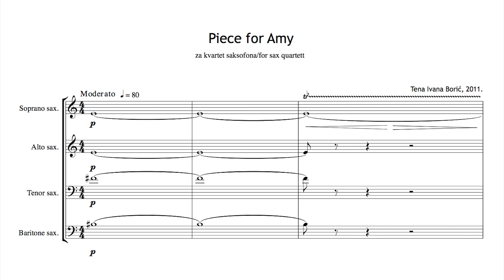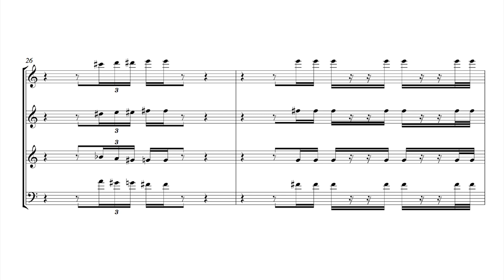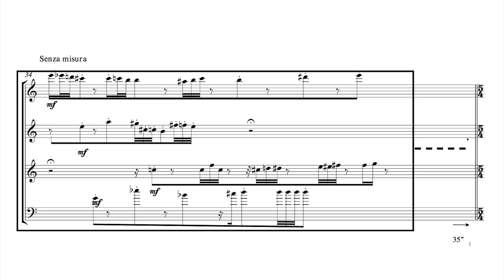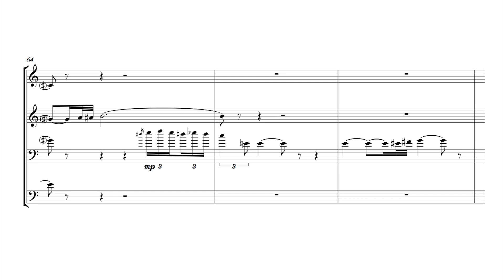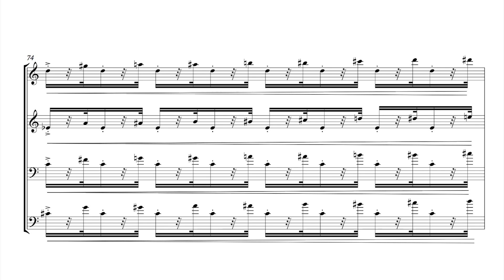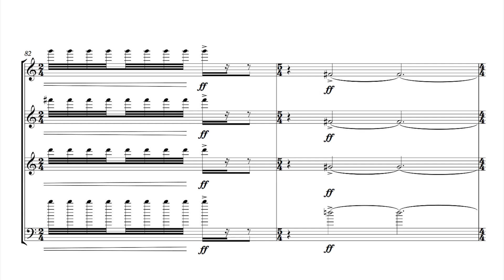Tena Ivana Borić - Piece for Amy (2011)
Izvođači / Performed by:
Papandopulo kvartet (ex New Sax Quartet)

Snimka s koncerta održanog u Beču 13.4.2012. / Recorded live during a concert on 13th of April, 2012 in Wien